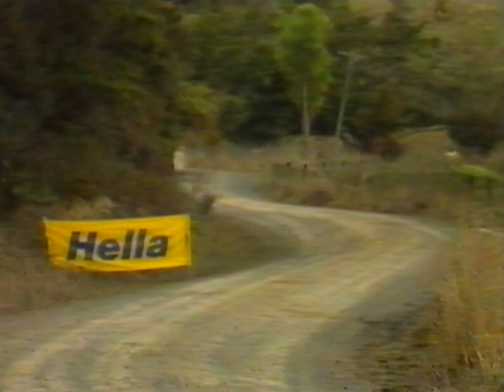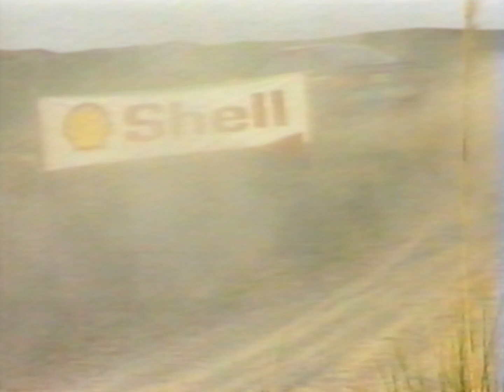1992 NZ Rally Championship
1992 NZ Rally Championship